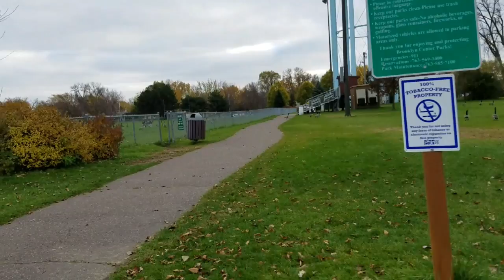Riding a lawn tractor home from my parents place.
This was a 14 mile ride on a lawn tractor finding every back roads possible.